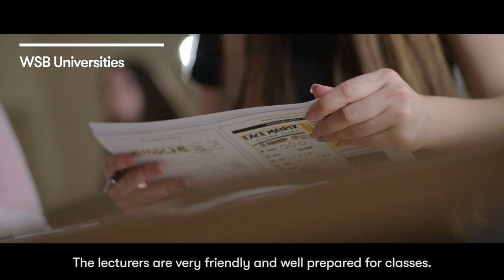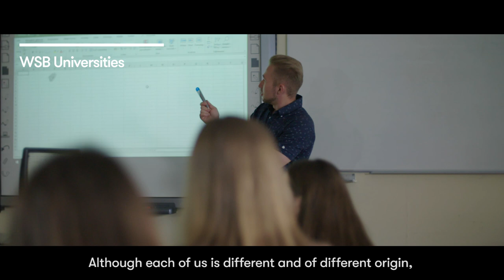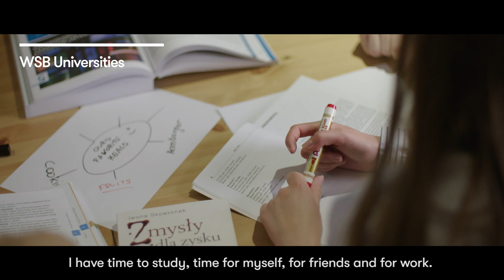WSB Universities in Bydgoszcz and Toruń in the eyes of International students